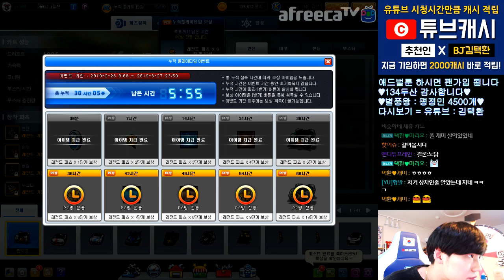[광고/협찬] 레전드 카트바디 「레전드 파츠 X」 아니 성능이 뭐 이따구야 ㅋㅋㅋㅋㅋ 【카트라이더 김택환】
레전드 파츠 X 시승